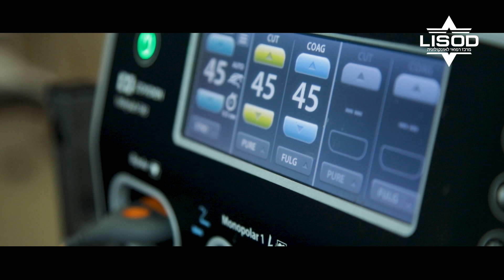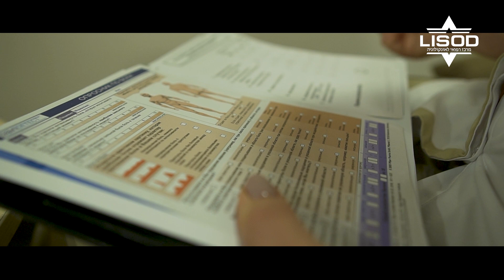Лікарня ізраїльської онкології LISOD